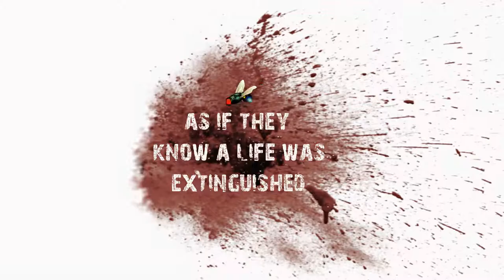Smithereens Trailer October 2014